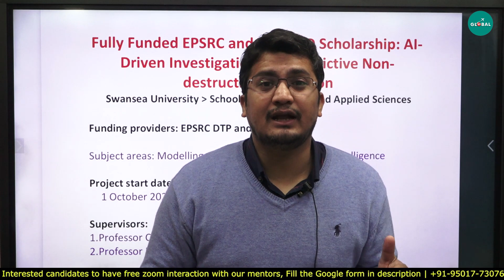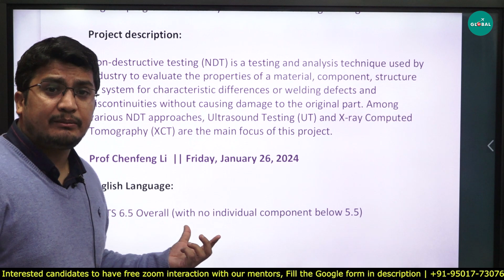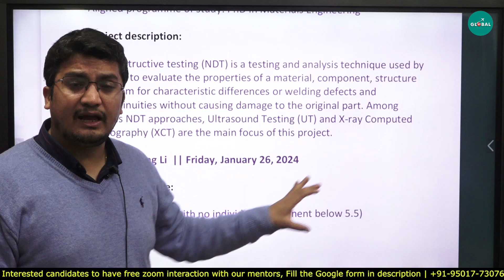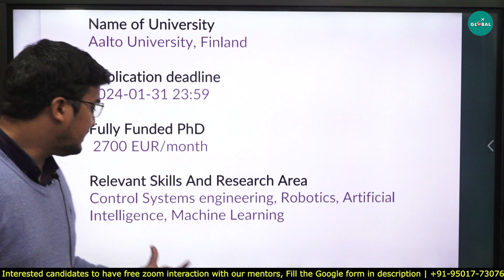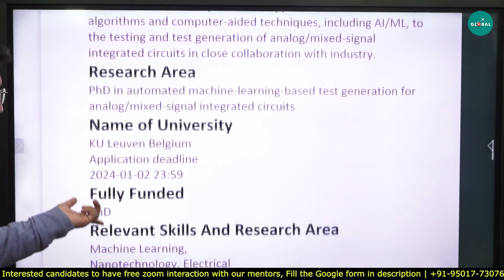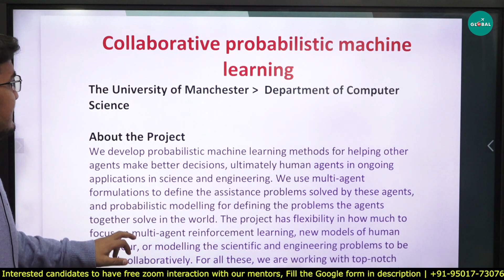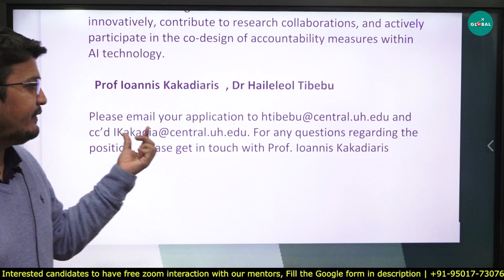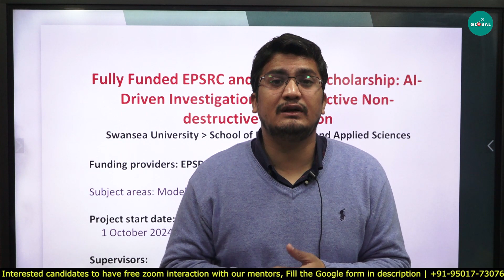Best PhD Positions in AI & ML for Electrical and Electronics Background with Scholarship 2700€/Month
Are you an Electrical and Electronics enthusiast with a passion for Artificial Intelligence and Machine Learning? In this video, we delve into exciting PhD opportunities that offer both cutting-edge research experiences and substantial financial support.

For all the Stages of your Study Abroad Journey, you get:

👨🏻‍🎓 Profile-Building Assistance
🌎 University Shortlisting
📧 Mailing to Professors
🎓 Application support
🗒️ Documentation guidance (SOP, LOR, Essay, Resume, SOR)
📝 Exam Preparation
💰 Financial Aid/Scholarship Guidance
🛄 Visa Guidance